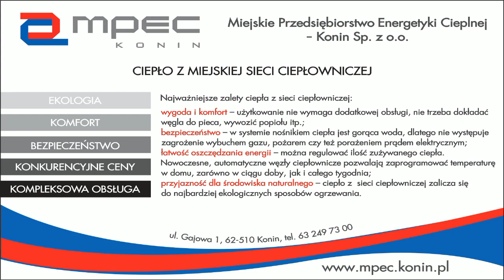Mecz 13 kolejki Ekstraligi Kobiet GKS Katowice vs. Medyk Konin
Zobacz mecz 13 kolejki Ekstraligi Kobiet    GKS Katowice vs. Medyk Konin
13/11/18